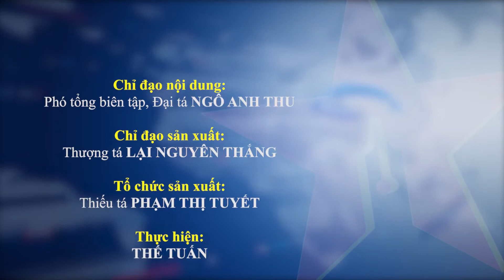Vùng 4 Hải quân tổ chức xuất quân đưa cán bộ, chiến sĩ đi làm nhiệm vụ ở Trường Sa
Ngày 25-12, tại quân cảng Cam Ranh, tỉnh Khánh Hòa, Bộ tư lệnh Vùng 4 Hải quân và UBND tỉnh Khánh Hòa phối hợp tổ chức Lễ xuất quân đưa cán bộ, chiến sĩ đi làm nhiệm vụ và thăm, chúc Tết quân, dân huyện đảo Trường Sa nhân dịp Tết Nguyên đán Nhâm Dần 2022.